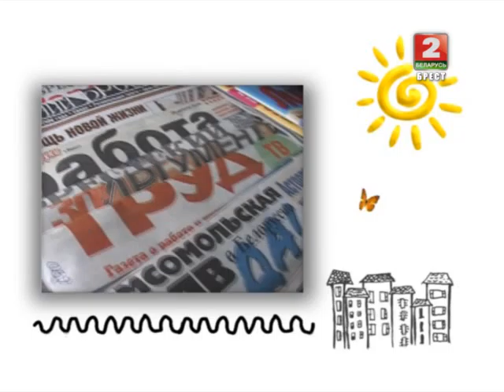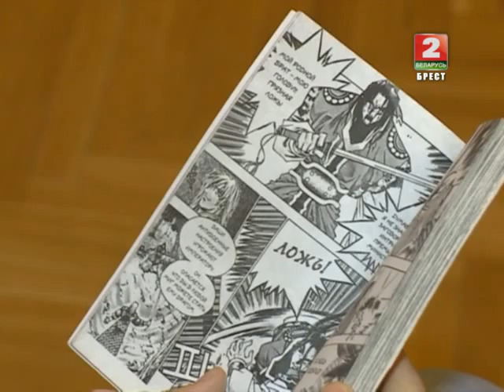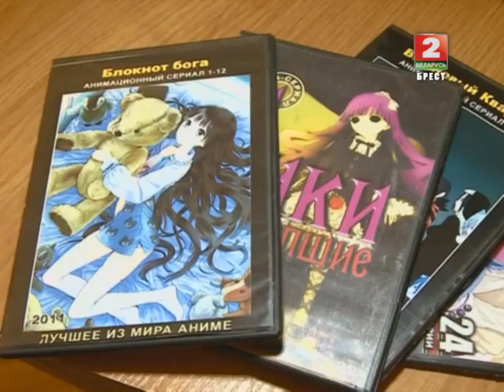Утренний эспрессо 23 07 14